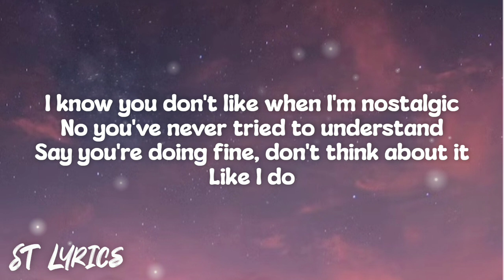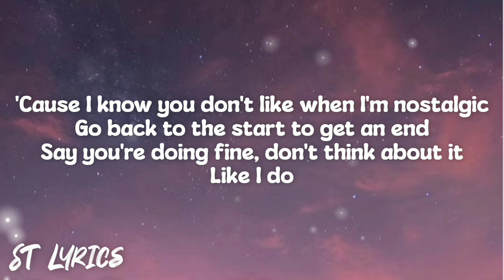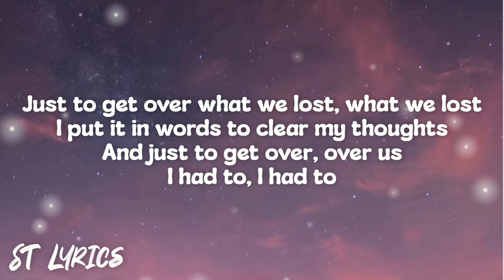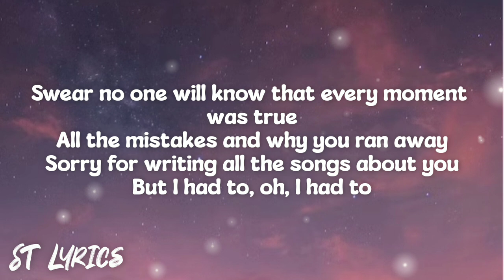Clara Mae - Sorry For Writing All The Songs About You (Lyrics)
Lyrics:
I can't help myself I put it down on paper
All the different stages, memories of us
That's the only way I know that I can shake it
Writing all our pages, every single thought

I know you don't like when I'm nostalgic
No you've never tried to understand
Say you're doing fine, don't think about it

Sorry for writing all the songs about you
I know that you hate that I got more to say
But I had to, oh, I had to
Swear no one will know that every moment was true
All the mistakes and why you ran away

I can't wait for you to recognize the stories
Like when you said you loved me or that time on the rooftop
Will you act as if you haven't even heard it
Nothing of it really matters

'Cause I know you don't like when I'm nostalgic
Go back to the start to get an end

Just to get over what we lost, what we lost
I put it in words to clear my thoughts
And just to get over, over us
I had to, I had to